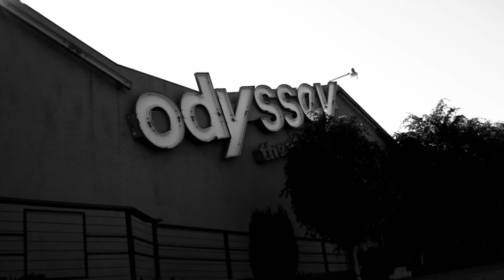ARSENIC & OLD LACE at the Odyssey Theatre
AUGUST 26 - OCTOBER 8
Corpses in the cellar, clueless cops, sweet old ladies, crazy other brothers - this is the farcical frolic that is Arsenic and Old Lace.